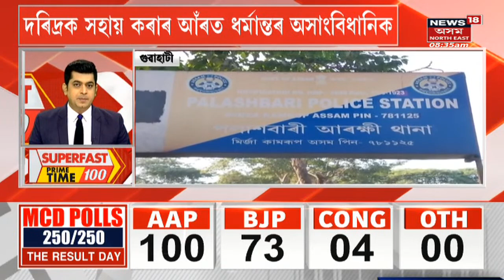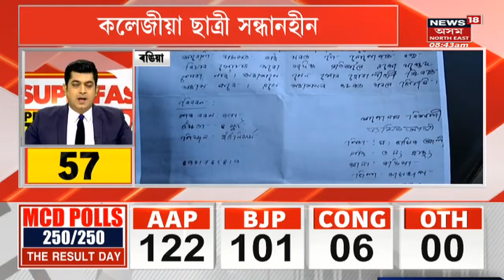Superfast Bulletin | দিনটোৰ ১০০ টা গুৰুত্বপূৰ্ণ খবৰ | Assam News